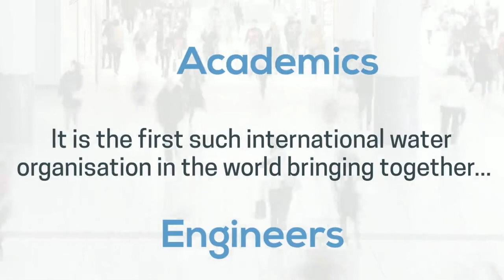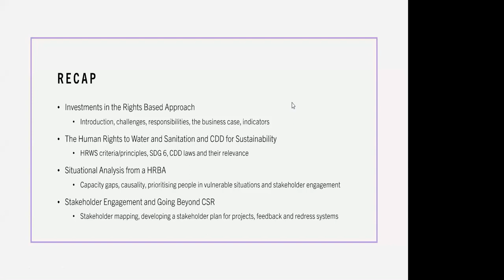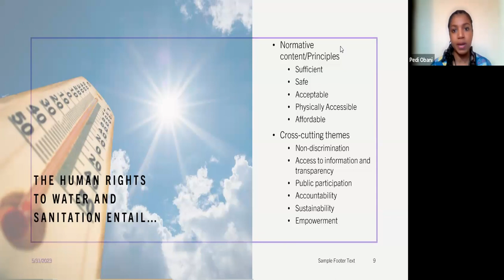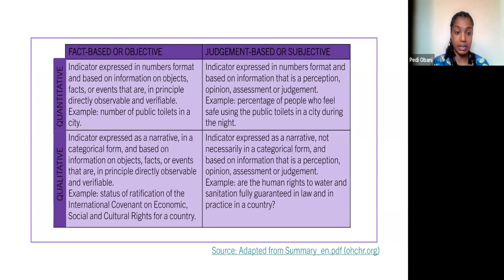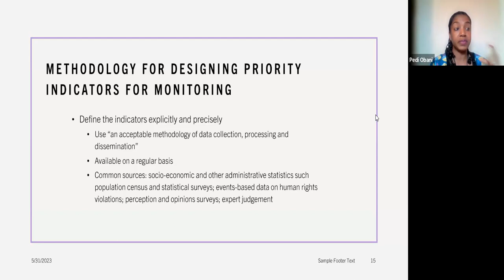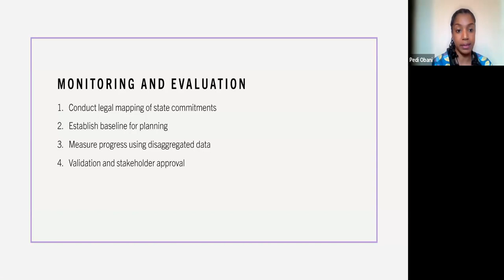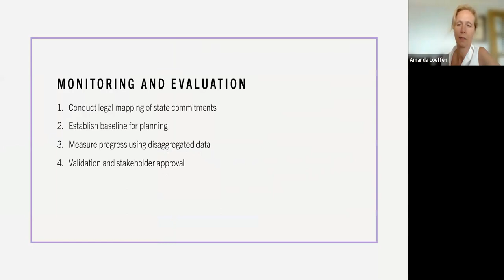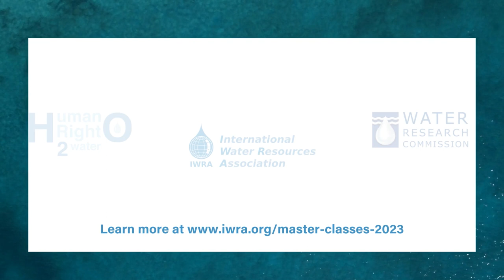Master Class: Human Rights Indicators as a tool for realising SDG 6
IWRA in collaboration with Human Right 2 Water (HR2W)  and South Africa’s Water Research Commission (WRC), is offering a Master class series on "Institutional Responsibility to support SDG 6 and the rights to Water and sanitation."

This five-module Master class introduces the steps that authorities and businesses can take to understand how they can improve relationships with the community, engender innovative solutions to support sustainable development goals, track the key indicators for enabling SDG-target improvements, and support sustainable water management goals.

This class discussed: What are human rights indicators compared to performance indicators; Methodology for designing the priority indicators for monitoring; Engagement with stakeholders for validation and accountability; Monitoring and evaluation of human rights indicators

Hosted by the University of Bradford, Dr. Pedi Obani